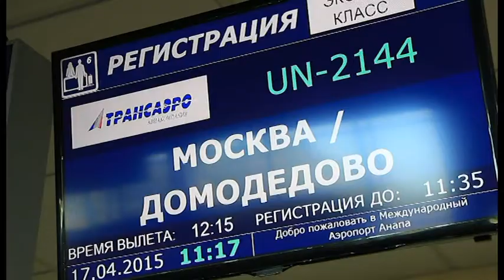Сергей Сергеев побывал на месте строительства нового аэровокзального комплекса